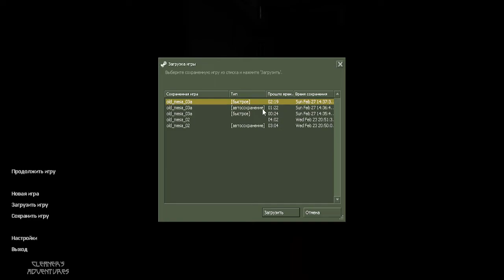Half-Life Mod: Cleaner’s Adventures (2/4)